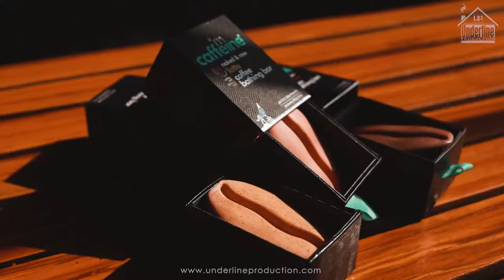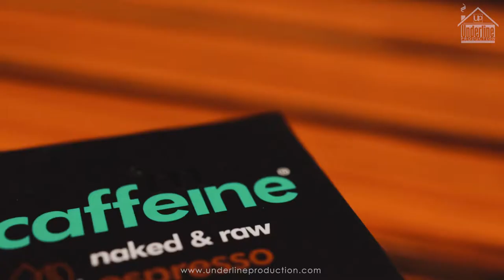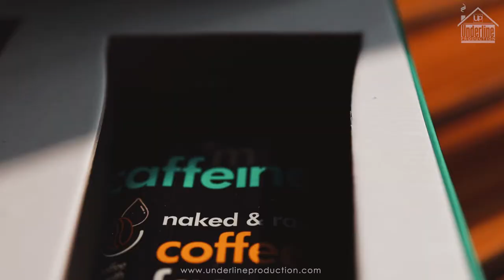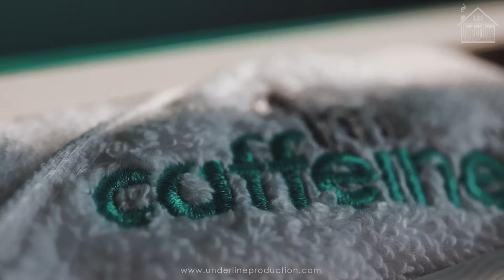Cinematic Product Video || B-roll || Deepankar Das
The OFFICIAL Video featuring MCaffine by Underline Production India,
Best trailer video, Best Cinematic videos 2021, Best Trailers,

Connect us and get your Cinematic Videos Shooted & Edited

Softwares used:
Adobe Photoshop
Adobe Illustrator

Music & Audio source from Youtube.